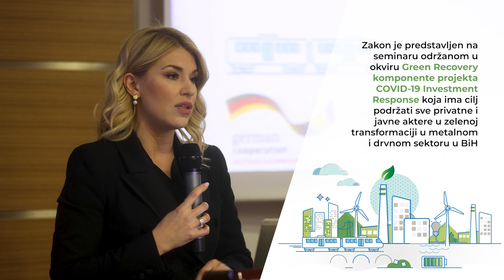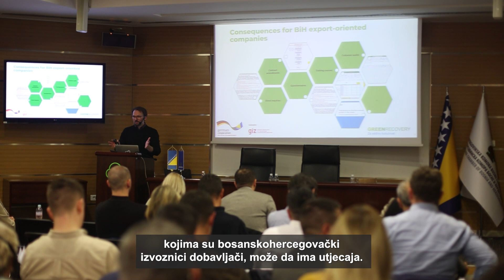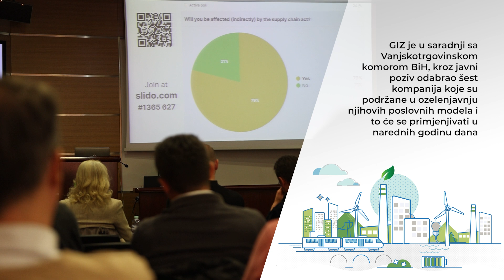GIZ BiH: Usklađivanje sa njemačkim Zakonom o lancu snabdijevanja za izvozno-orijentisana preduzeća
Predstavnici malih i srednjih preduzeća, nadležnih insitucija i privrednih komora u BiH razgovarali su na temu novog njemačkog Zakona o lancu snabdijevanja, kao i o daljnjim evropskim, zakonodavnim kretanjima koja ostavljaju posljedice i na izvozno-orijentirane kompanije u Bosni i Hercegovini.

U videu o ovoj temi govore:
- Philipp Poferl, viši šef međunarodnih odnosa (Arqum GmbH),
- Enes Ališković, direktor Agencije za promociju izvoza BiH (BHEPA)
- Almira Kadić, savjetnica za tehničku podršku za izvozno-orijentisane sektore EU4BusinessRecovery projekta ( GIZ).

Green Recovery je komponenta koju GIZ implementira u ime Njemačke vlade. Dio je dio šireg projekta Covid-19 Investment Response/EU4BusinessRecovery, kojeg sufinansiraju Njemačka vlada i Evropska unija. Cilj komponente je pružiti podršku BiH u ublažavanju ekonomskih posljedica izazvanih pandemijom COVID-19 sa posebnim osvrtom na zelenu tranziciju MSP.